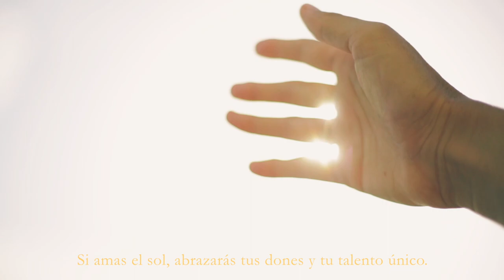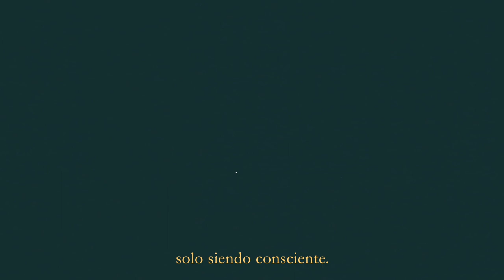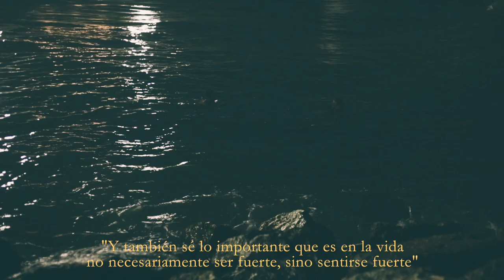querido diario #9 - Revolución Solar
Querido diario,

Hoy es mi revolución solar.
El Sol ha vuelto a la posición exacta del momento en que nací.

Eso quiere decir que he completado un ciclo de aprendizajes
y se avecina otro lleno de agua y transformación.

Estoy muy agradecida.
Si amas el sol, abrazarás tus dones y tu talento único.

Los higos tienen forma de corazón cuando los abrimos.
Nos enseñan que somos seres completos,
que somos la naranja entera.

El mejor regalo que me dio mi Sol, es pasármelo bien conmigo misma

Aunque salga el Sol, siempre termina lloviendo.
Son las lágrimas de Alexandre por las tierras que liberó del yugo Paio.

He descubierto que puedo adelantar a la vida,
solo siendo consciente.
Sintiéndome ligera.

"Y también sé lo importante que es en la vida
no necesariamente ser fuerte, sino sentirse fuerte"

Hasta mañana,

yo.